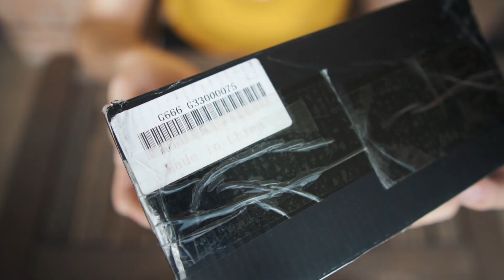ოილ ქეჩი! - ძრავისთვის მნიშვნელოვანი დეტალი. - Oil Catch - An Important Detail For Your Engine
გამარჯობა, ამ ვიდეოში ნახავთ დეტალურ ინფომაციას ოილ ქეჩზე.
Hello, in this video We will put this detail on my car and you will see detailed information about Oil Catch.